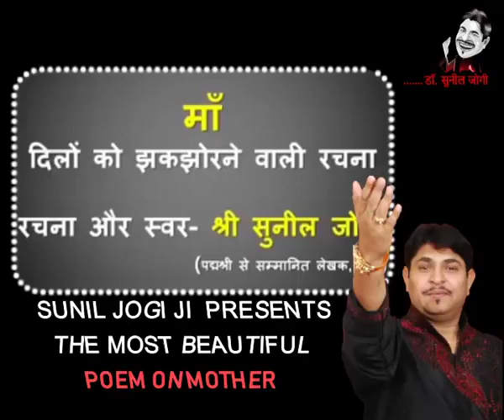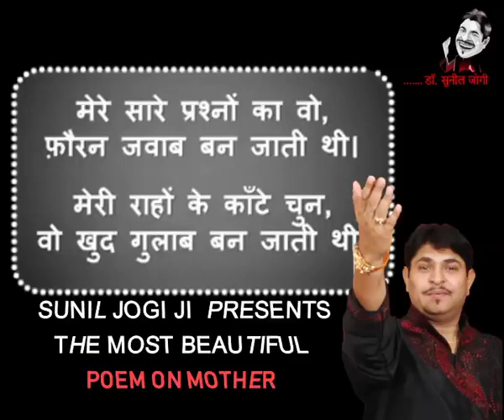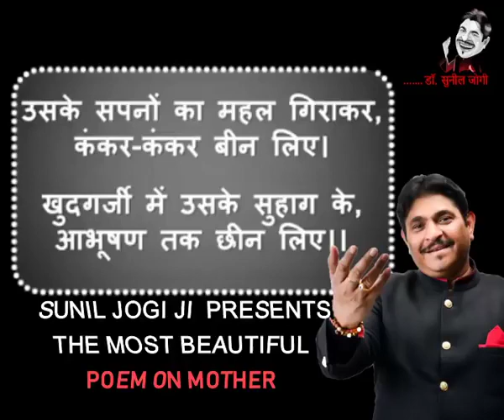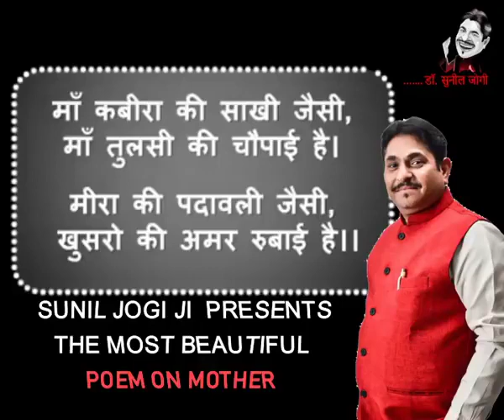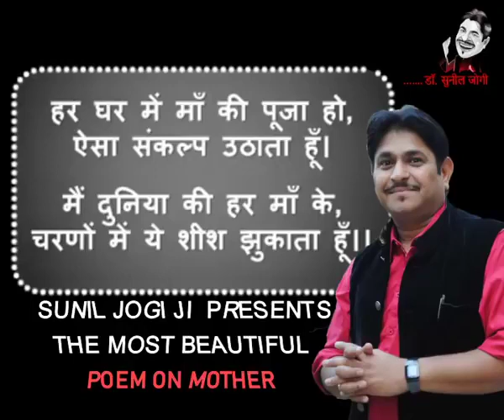The Best Poem On Maa || by sunil jogi